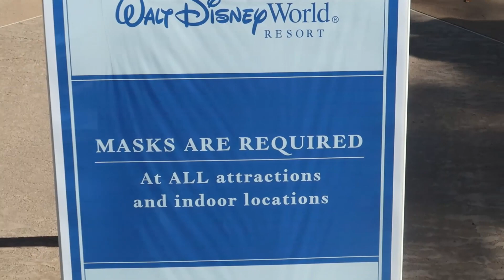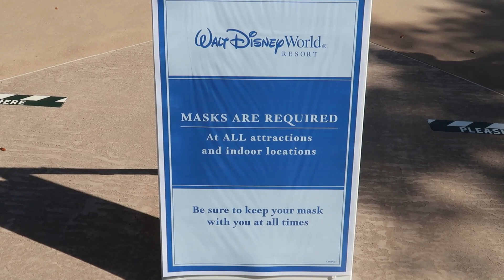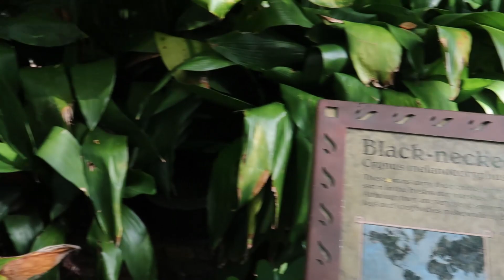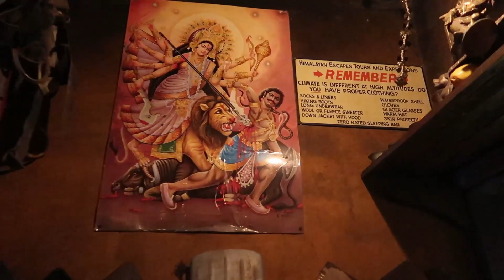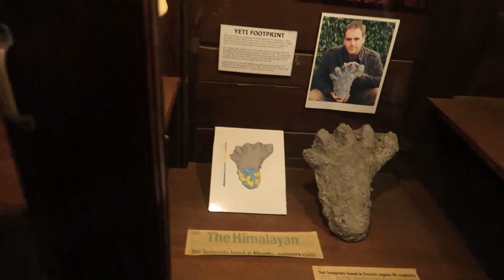NO MASKS at Animal Kingdom plus EVEREST FRONT ROW!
Masks are no longer required outdoors at Animal Kingdom and all other resorts and parks at Walt Disney World! Plus we ride FRONT ROW on EVEREST!